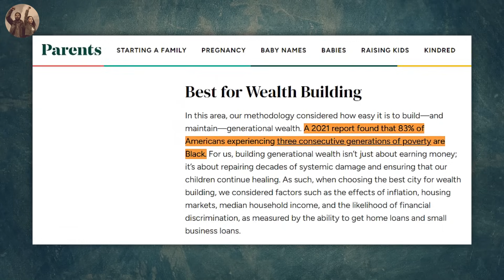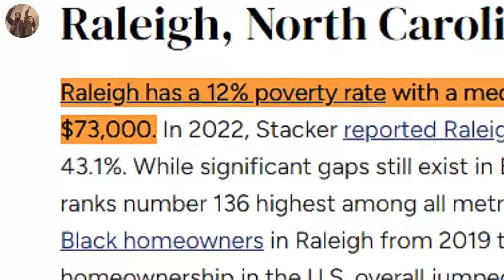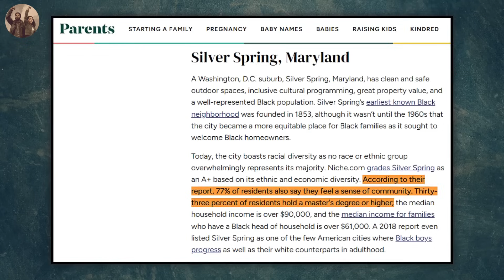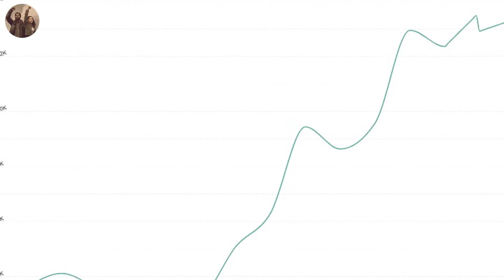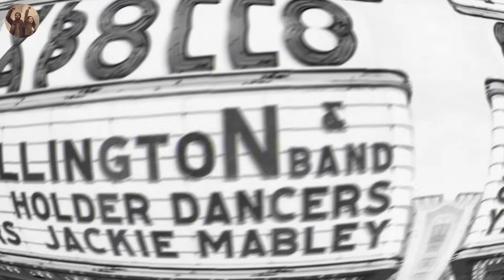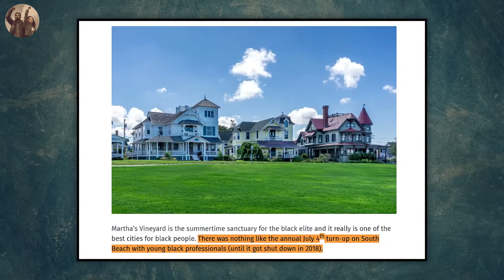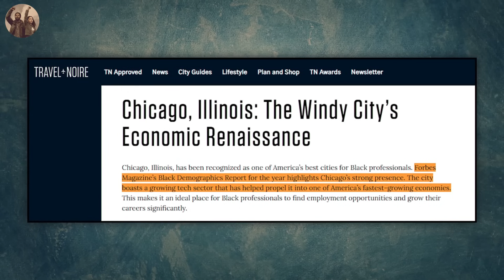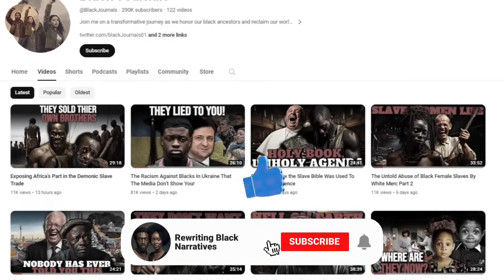The Top 13 US Cities Black Americans Are Relocating To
Hello, amazing viewers! Do you wish to visit or live in a town that is progressive, diverse and tolerant?! Do you want to be in a place where you'd no doubt feel supported and absorbed? Very well then, kindly sit back — you are about to see some of the Best Cities for Black People to help you on that journey!

For Black professionals looking to thrive in the United States, it is important to consider employment opportunities and the broader cultural landscape, cost of living, and diversity of the cities they call home.